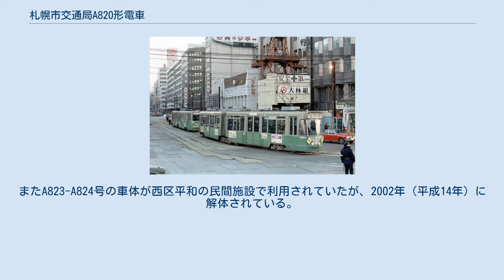札幌市交通局A820形電車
札幌市交通局A820形電車（さっぽろしこうつうきょくA820がたでんしゃ）は、札幌市交通局が1964年に導入した札幌市電の路面電車車両である。
 1964年（昭和39年）、同年に登場したA810形の改良形として製造された連接車。
A821-A822号・A823-A824号の2編成4車体。
 330形以来の札幌スタイルの完成形とも言える、D1040形と共通する曲面を多用した姿で登場した。
A810形と同様の片側4扉であるが、運転台両側は引戸になり、開閉時間を要した幅1,800 mmの巨大な片開き扉は、通常の両開き扉に変更された。
 前照灯はMTc以来の2灯式となったが、中央に寄せられ、飾り帯と組み合わされた。
尾灯はA800形と同様の角型レンズとなり、方向幕、ベンチレーターと共に前面窓上のケーシングにまとめられた。
 側面窓は大型の固定式で、上部の小窓は下ヒンジの内開きとなっていた。
窓の天地寸法を大きく採ったため、腰掛には非常に小ぶりの背ずり（腰当て）しかなく、窓保護棒に樹脂板をあてたものを背もたれの代わりとしていた。
ラッシュ時用の一部収納座席も踏襲されている。
 鉄北車庫に配属されて2系統に充当された後、南北分断時に南車庫（現・電車事業所）に異動し、1976年（昭和51年）に全車廃車となった。
 A821号の前頭部が交通局教習所の教材として現存。
またA823-A824号の車体が西区平和の民間施設で利用されていたが、2002年（平成14年）に解体されている。